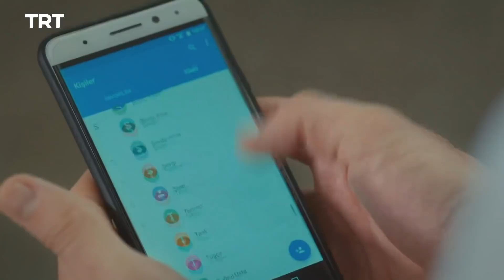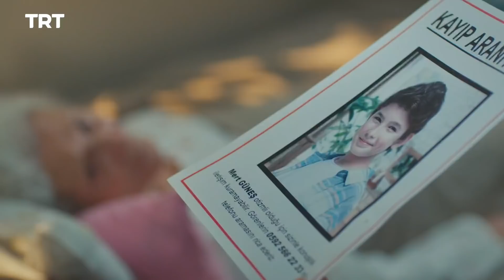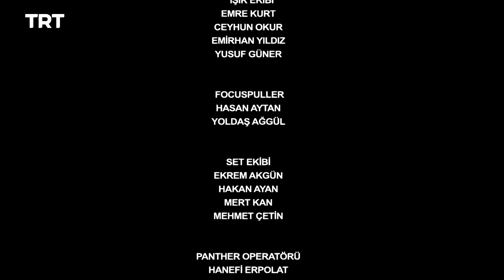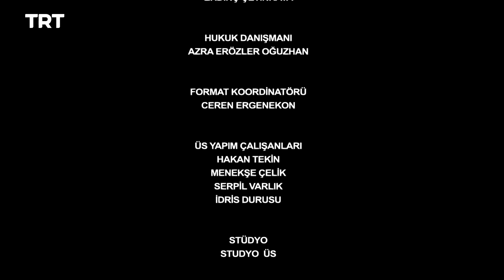لا تترك يدي - الموسم الأول - الحلقة 24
تفقد عذراء كل ممتلكاتها الثمينة بين عشيةٍ وضحاها، ويشاركها هذا القَدَر نفسه جينك الذي تقاطع طريقها معه. تكشف القصة للمشاهد أهمية رابطة العائلة تحت شعار: